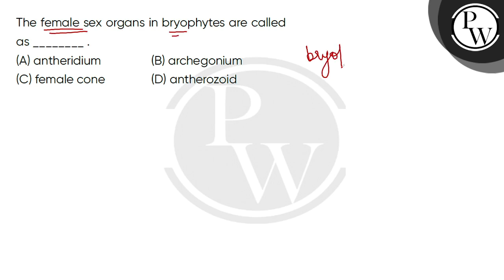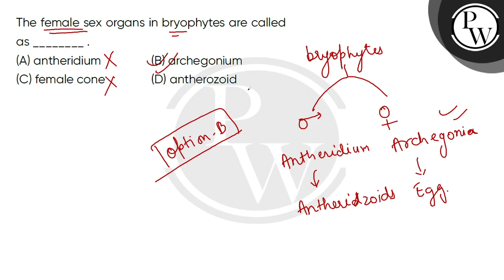The female sex organs in bryophytes are called as ________ .....